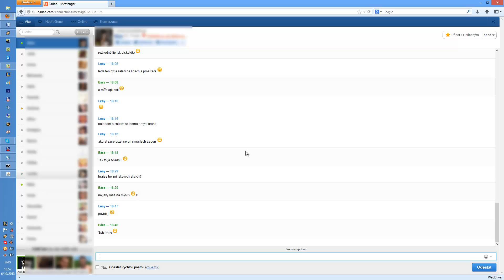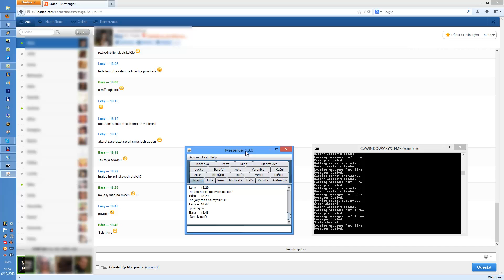Selenium Webdriver example application - messenger for dating site (Badoo)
I thought like making a desktop app for a dating site (Badoo) using Selenium Webdriver. It enables me to send and receive messages and contact statuses. Kinda useful when you don't want anyone to know what you're actually doing on your PC :))